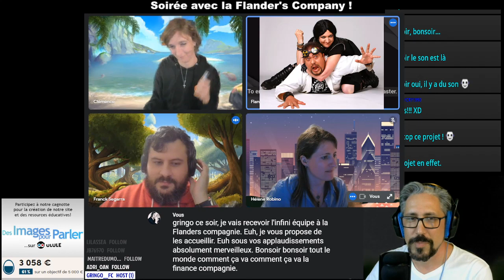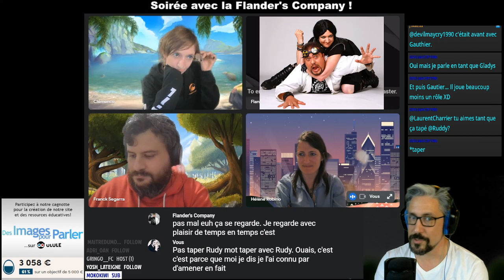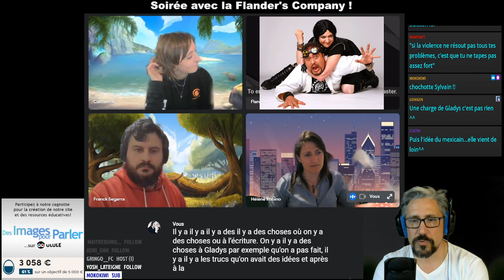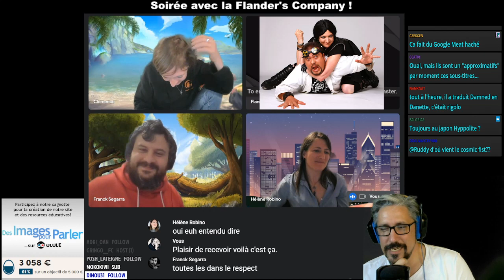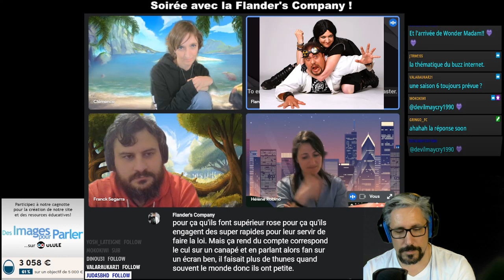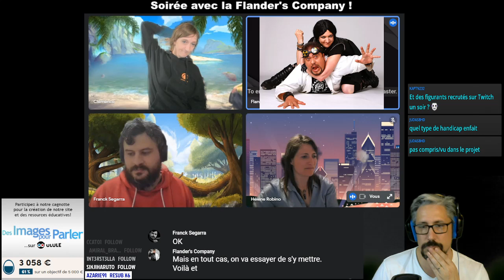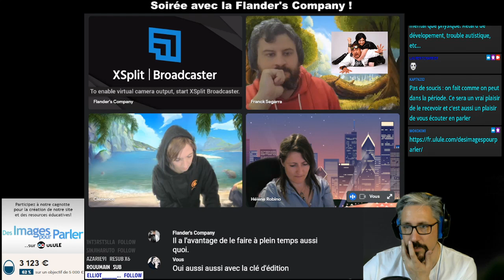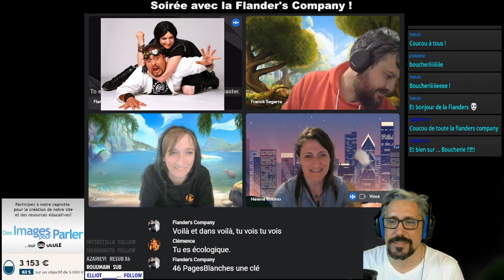Live avec la Flander's Company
Replay du live Twitch du 13/10/2021

Je reçois mes camarades de la Flander's Company pour une soirée détente avec les fans de la série et les curieux qui ne la connaissent pas encore...
Un grand merci à toute l'équipe pour cette soirée !

Invités : Ruddy Pomarede, Clémence Perrot, Franck Segarra, Hélène Robino.

Pour ne pas rater les prochains lives, vous pouvez consulter mon programme dans l'agenda de mon

Si vous voulez soutenir mon travail, vous pouvez faire un don ponctuel ou régulier sur votre plateforme préférée :